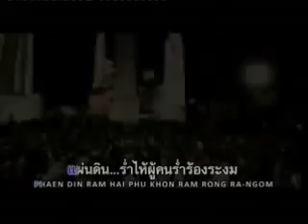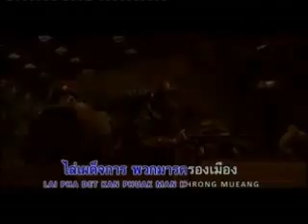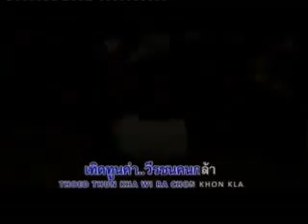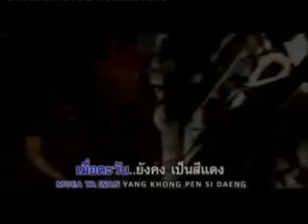รวมใจเป็นหนึ่งเดียว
เพลงรวมใจเป็นหนึ่งเดียว
คุณจตุพร พรหมพันธุ์  ขับร้อง
ชมรมคนรักเพลงเพื่อชีวิตประชาธิปไตย Facebook